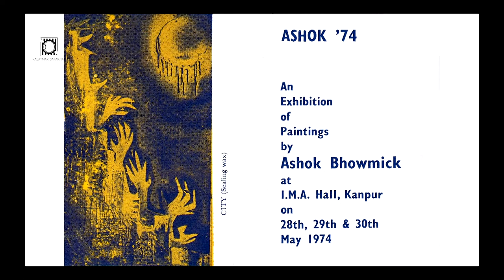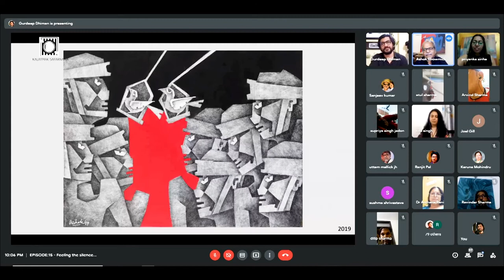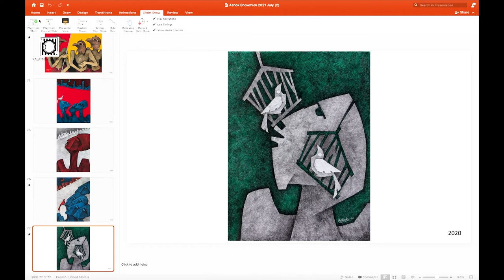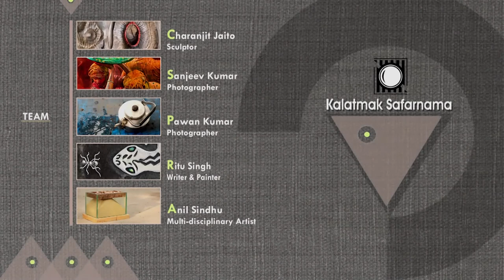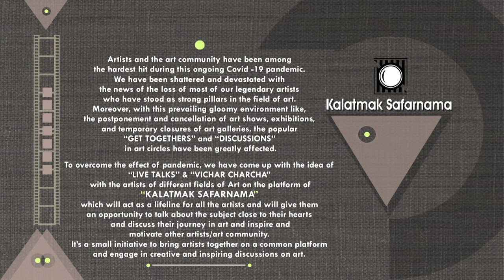KALATMAK SAFARNAMA I ASHOK BHOWMICK I PRIYANKA SINHA : LIVE ART TALK - EPISODE 15 I GURDEEP DHIMAN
EXPERIENCE DURING ART TALK: Knowing eminent artist Ashok Bhowmick Ji through an interactive & thought-provoking art session moderated by another well-known artist Priyanka Sinha has been a great experience.  Priyanka beautifully led the talk to meaningful conversation for the benefit of all the participants.
In this session, Ashok Bhowmick Ji emphasised the participating artists and art students to visit art exhibitions more often and review the works displayed there as it gives one the insight to look at artworks and appreciate its composition and elements present therein. He also explained how a frame can play an important role in making even a mediocre painting look interesting. Furthermore, he said one's eyes are like one's guru as they teach one to distinguish between good and bad with keen observation over a period of time. He also added that an artist should not limit his/her artwork in any self-constructed socio-cultural boundary or framework but should have the freedom to pick ideas from everywhere/all directions.
Another important aspect that he discussed about painting (Chitrakala) is that it should not be compared with other art forms as it has its own unique identity. It is neither like a story nor like poetry. It is not possible to narrate/tell something through painting. The moment captured in the painting is frozen like in a Photograph. It has to be felt and experienced but not to be understood to enjoy it.
Ashok Bhowmick Ji regretted that in the present art scenario basic understanding of "What is a painting?" is missing because people have preconceived notions and when they look at any painting they try to relate, associate, or compare with what they already know or have heard or read about. They don't look at it exclusively as a piece of art.
In a remarkable slide show of his works, one could see that two characteristics predominate his paintings: simplicity and uncomplicatedness.  And he emphasised that these two characteristics are important in any painting to be endorsed by a common man.  It is very important that an artist connects with the common man as appreciation from the common man helps him grow as an artist.

PURPOSE OF KALATMAK SAFARNAMA: Artists and the art community have been among the hardest hit during this ongoing Covid -19 pandemic. We have been shattered and devastated with the news of the loss of most of our legendary artists who have stood as strong pillars in the field of art. Moreover, with this prevailing gloomy environment like the postponement and cancellation of art shows, exhibitions, and temporary closures of art galleries, the popular “GET TOGETHERS” and “DISCUSSIONS” in art circles have been greatly affected.

To overcome the effect of the pandemic, we have come up with the idea of “LIVE TALKS” & “VICHAR CHARCHA” with the artists of different fields of Art on the platform of “KALATMAK SAFARNAMA”, which will act as a lifeline for all the artists and will give them an opportunity to talk about the subject close to their hearts and discuss their journey in art and inspire and motivate other artists/art community. It’s a small initiative to bring artists together on a common platform and engage in creative and inspiring discussions on art.

In “Art Talks” & “Vichar Charcha”, all the artists will get a chance to meet the well-known/prominent/renowned artists and get to know the important aspects related to their life & journey.

It is a kind request to all artists & art lovers of different fields to be a part of this small initiative of ours to connect art with artists and vice versa in prevailing times and generate thought-provoking ideas and discussions.
Looking forward to getting your full support in this small
endeavour.

Gurdeep Dhiman, Visual Photographer